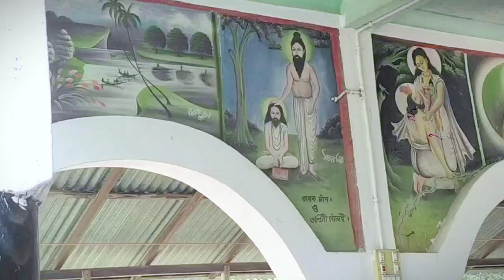বহু খোঁজার পর সন্ধান পেয়েছি জটাধারী গোসাইয়ের আশ্রমের....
জটাধারী গোসাইয়ের বহু খোঁজার পর আশ্রমের সন্ধান পেয়েছি। Bangladesh madaripur gosai baba..